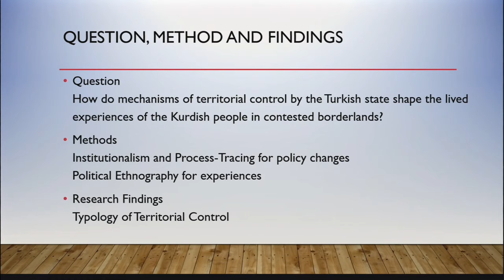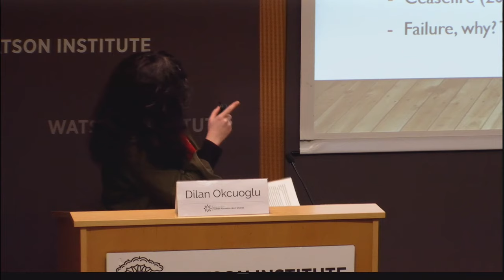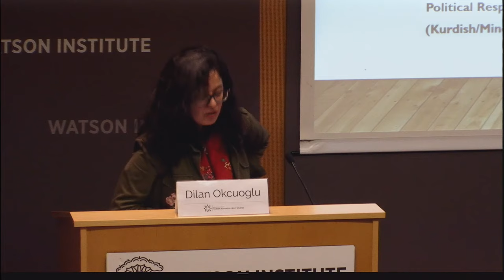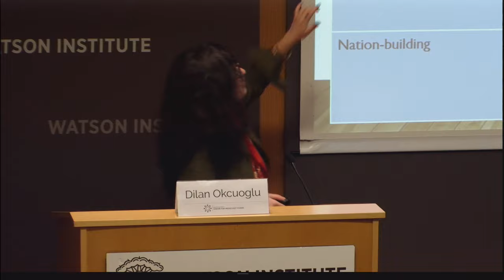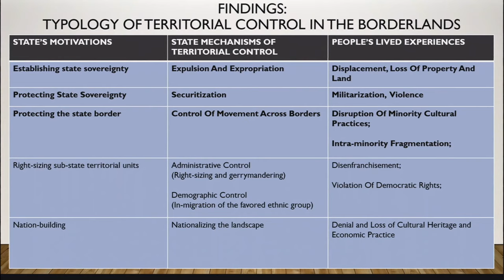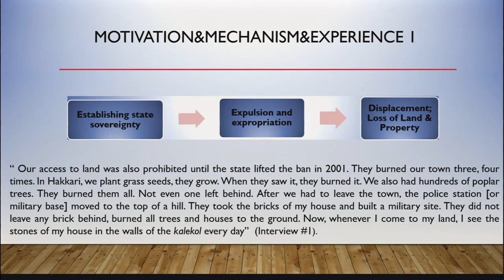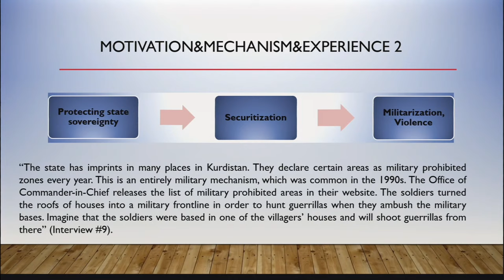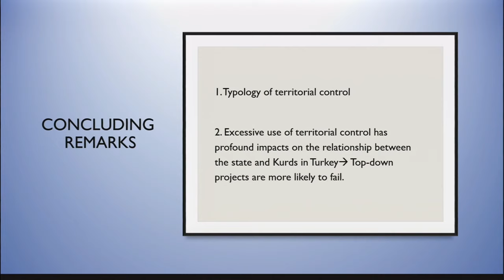Contested Borders and Sovereignty at the Margins of Turkey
Talk by Dilan Okcuoglu, postdoctoral fellow in Global Kurdish Studies, American University.

What does Turkey’s Kurdish borderlands lay out in terms of the relationship between the state and Kurds? Dilan Okcuoglu will address this question, with an emphasis on the question of territorial control and its lived experiences. Going beyond state-centric views of control, she proposes the bottom-up view of territorial control and explores its local repercussions, based on in-depth single-case analysis that builds upon her fieldwork in the Turkish cities of Van and Hakkari, located along the borders of Turkey, Iraq and Iran and predominantly inhabited by Kurds.

In this talk, Dr. Okcuoglu will go beyond the limits of theory and the role of geography and natural resources on the rise and durability of civil wars, developing an empirically-driven approach, which is the bottom-up view of territorial control. This approach integrates analysis of interview data from twelve months of fieldwork in the Kurdish borderlands while the peace process was still in place, offering data to identify and classify mechanisms of territorial control that macro-level analyses are unable to provide. By expanding on preexisting literature and examining the relationship between a peace process and territorial control in a divided setting, she applies the literature’s theories to the specific territorial context of the Kurdish borderlands of Turkey. In doing so, this talk will offer intriguing discussions on territorial control and engage with further debates on the complex relationship between people, states and territory in border zones.

Organized by Meltem Toksoz, visiting associate professor of history and Middle East studies.